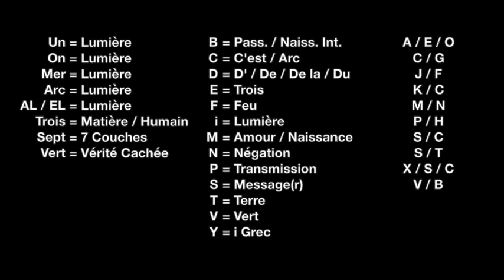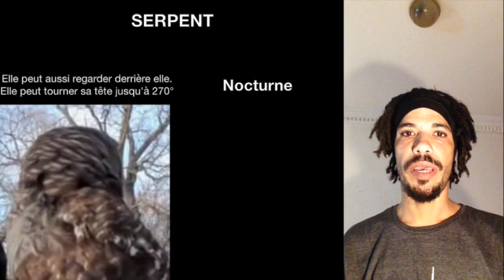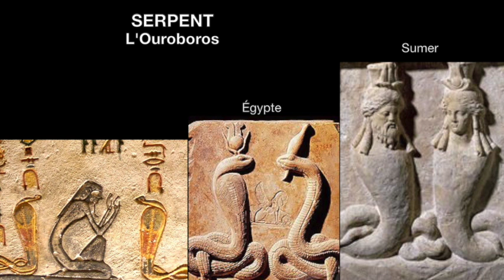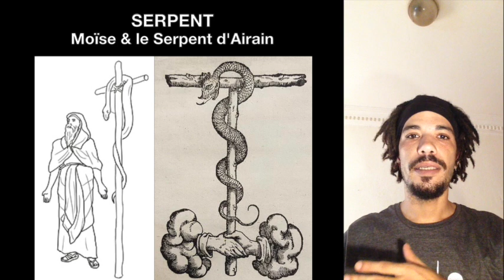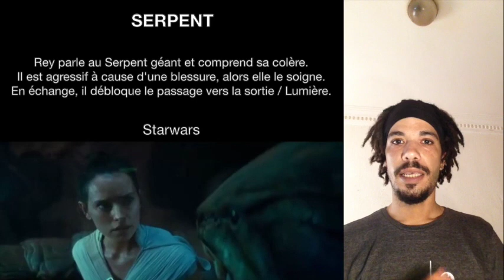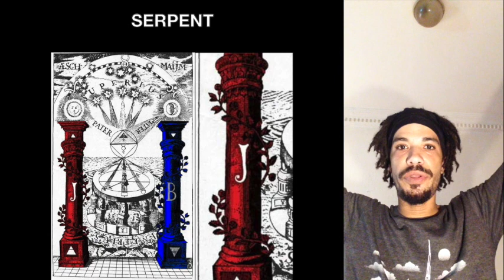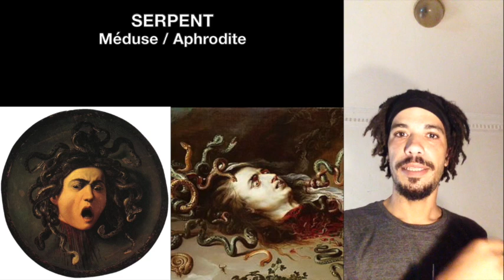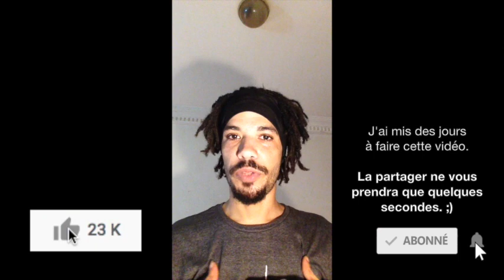🐦 EP.4 (2/2) : LA LANGUE DES OISEAUX (L'Ouroboros & le Dragon)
2ème partie de l'Épisode 4.
J'ai retiré la musique pour éviter que vous ayez du mal à entendre certains passages.
⭐👇SOMMAIRE avec Liens 👇⭐
- La Tour 0:12
- Le Bois 0:33
- Chouette / Hibou 3:24
- La Croix 4:21
- L'Épée 5:00
- Le Bouclier 6:14
- Serpent / Dragon 6:34

- L'Ouroboros 7:43
- Histoire - Serpent / Dragon (Suite) 10:11
- Ancien Testament 11:34
- L'Ancre 12:36
- L'Arbre de Vie 13:02
- Voldemort (H. Potter) 13:32
- Oroshimaru (Naruto) 15:13
- L'Anneau en Or (S.d.A) 15:53
- Starwars 16:30
- Smaug (S.d.A) 16:45
- Dragons (H. Potter) 16:50
- Dragon (Grâal) 17:19
- Dragons (Divers) 18:04

- Nec Plus Ultra (Serpent) 18:27
- Quetzalcoatl (Amérindien) 22:20
- Hokusai (Japonais) 22:54
- Kundalini (Indien) 23:52
- Jormungandr (Nordique) 24:02
- Apophis (Égyptien) 25:22
- Médusa / Aphrodite (Grec) 25:45